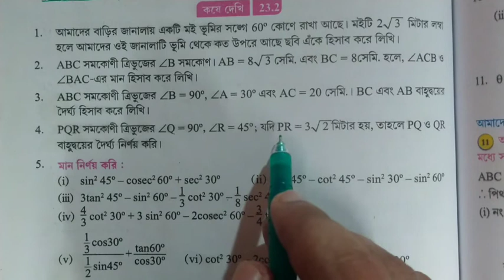ত্রিকোণমিতিক অনুপাত ও সমানুপাত//TRIGONOMETERIC RATIOS & IDENTITY//CLASS -X//কষে দেখি 23.2//part 7